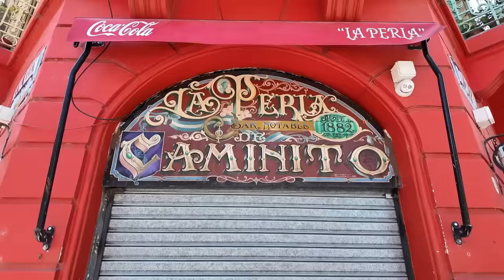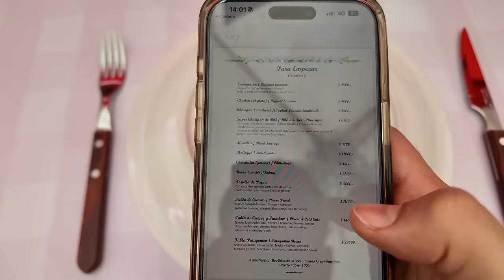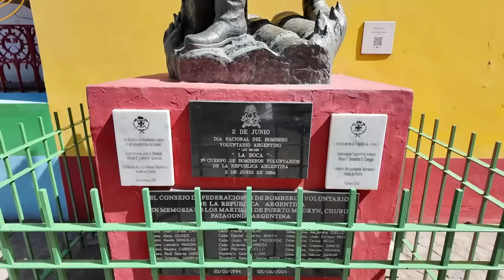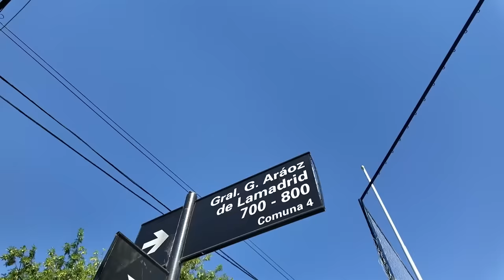BUENOS AIRES 🇦🇷 - علاش الارجنتين بلد النشاط؟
I’ve been in Argentina 🇦🇷 for the past 2 weeks now and it has been a crazy memorable experience 🤩

From discovering the local streets to eating amazing meat 🥩, we enjoyed every second of this trip.

I came here with 6 other friends 👥 from all around the world 🌍 to enjoy the Latino culture, capture 📸 memorable moments, aaaand learn some tango 💃 (but the last part didn’t happen 🤣)

In this vlog you’ll discover the beauty of La Boca, in Buenos Aires, which is a colorful neighborhood, and a must if you come to BA 🇦🇷

Now sit back, and enjoy this little vlog 😇

𝐌𝐀𝐓𝐙𝐀𝐏𝐄𝐒𝐇 ⚡️